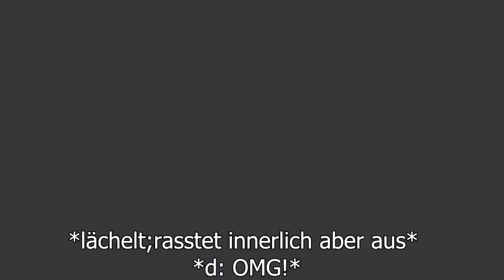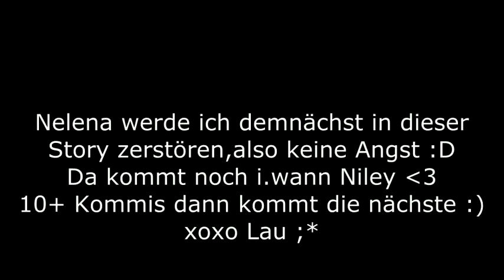Enchanted | 4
Mal länger :D +10 Kommis! ;*